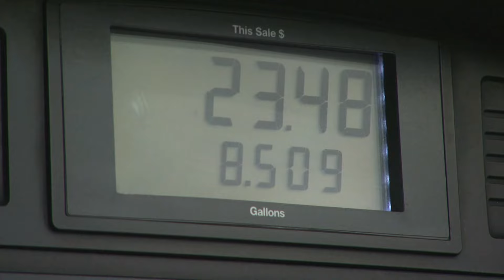Trump returns to power, elected 47th U.S. President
Today the nation and the world reacted to a clear Trump win.

"This was, I believe, the greatest political movement of all time,” said President-elect, Donald Trump.

And the uncertainty it brings for policy shifts at home and abroad.